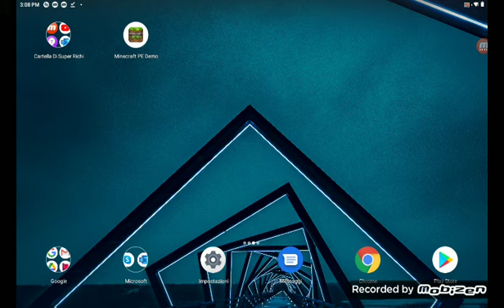Giò gioco alla prima versione di Minecraft Pocket edition!!!!!!!!! fa schifo